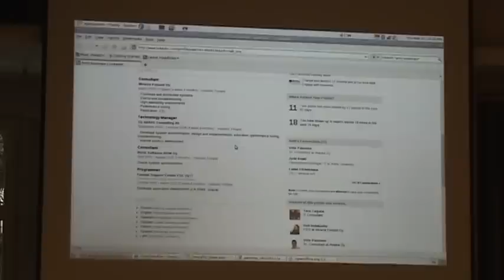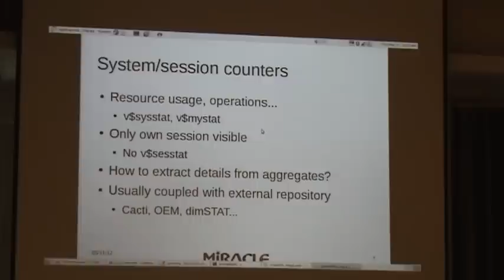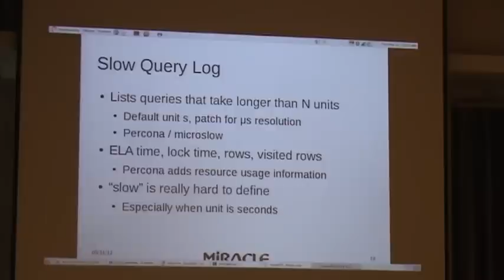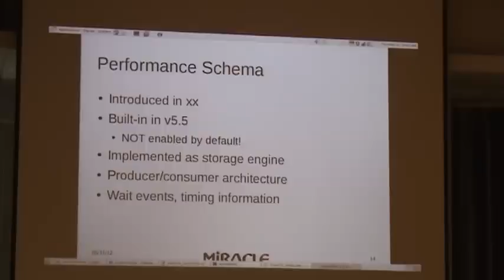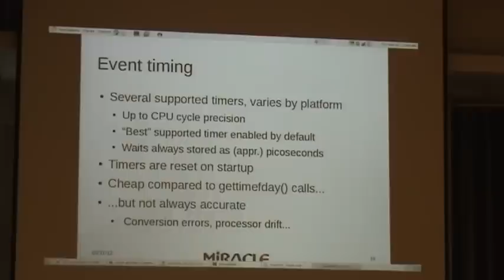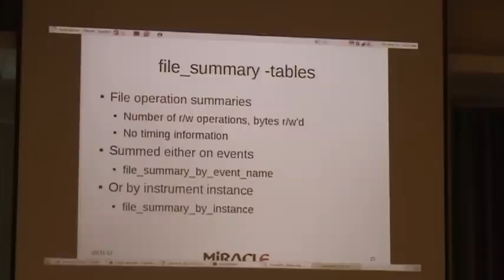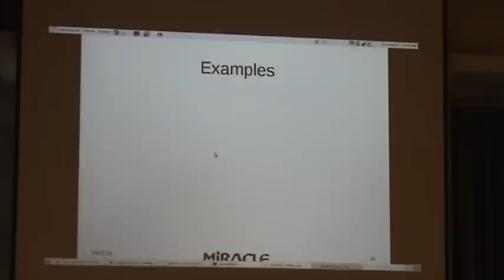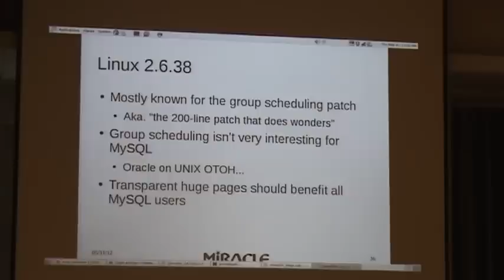MySQL 5.5 Diagnostics, by Antii Koskinen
At the 2012 OUG Harmony conference in Finland, Antii Koskinen of Miracle Finland Oy delivered "MySQL 5.5 Diagnostics".